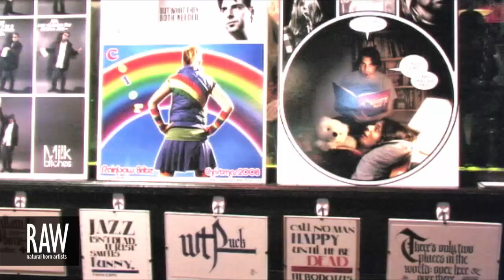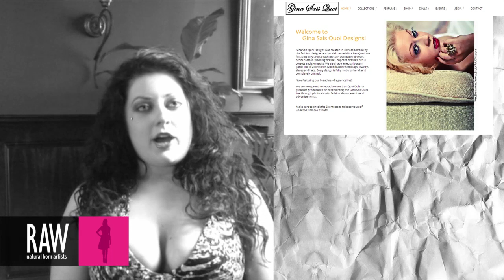GINA SAIS QUOI at RAW:Hartford Marvel 04/04/2013